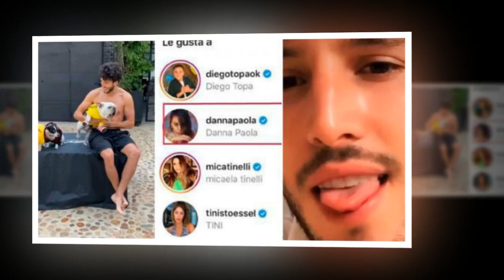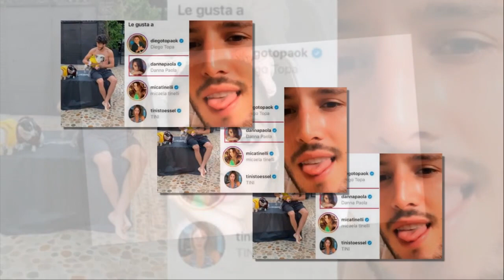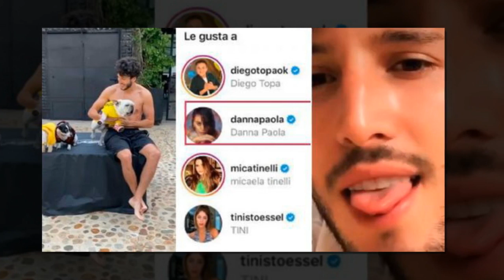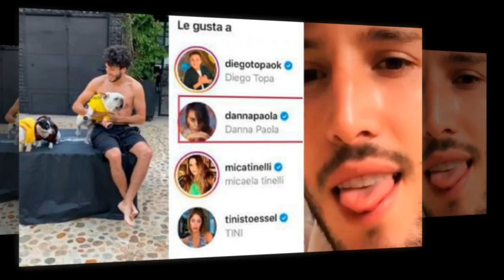Danna Paola besó proactivamente a Sebastián Yatra, Tini estaba muy triste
Danna Paola y Sebastián Yatra se dejan ver juntos y casi se besan